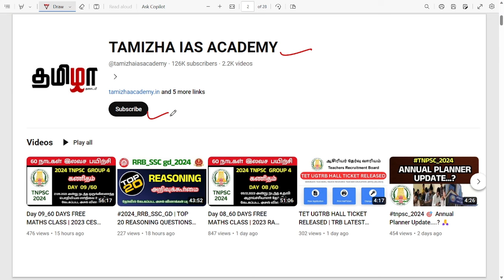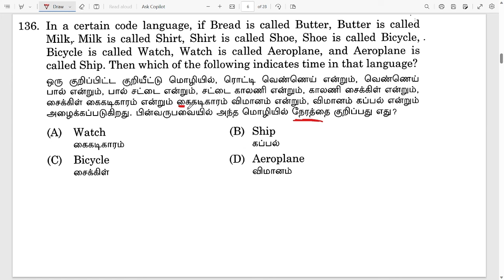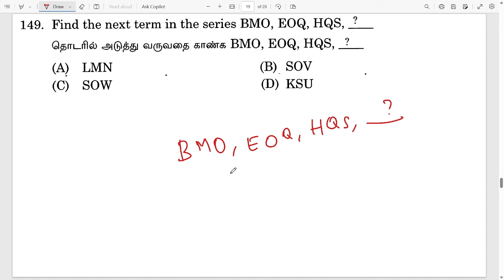Day 19_60 DAYS FREE MATHS CLASS | 2023 HO TNPSC MATHS PREVIOUS YEAR QUESTION PAPER